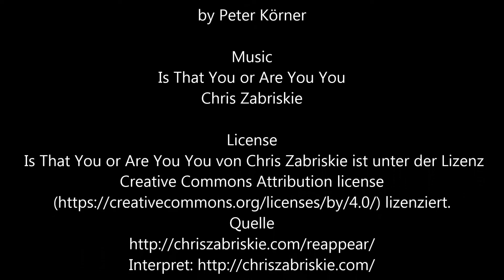Virtual Exhibition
Art, Online Exhibition